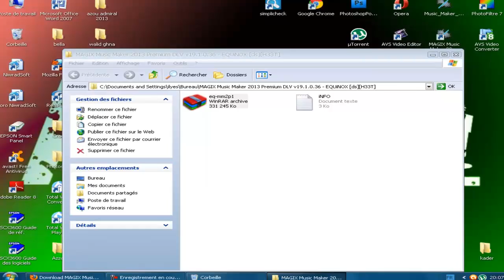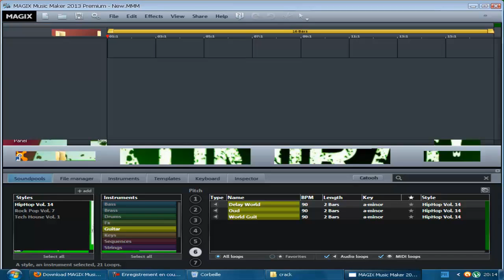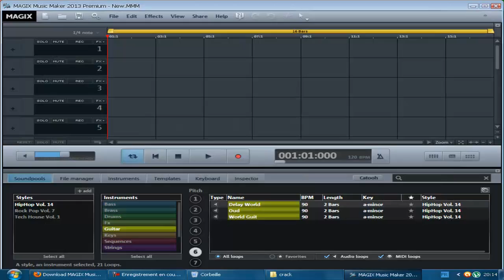★Tuto ★ | Comment Telecharger,Installer,Craker MAGIX Music Maker 2013 Premium AZOU ADMIRAL.mp4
[TUTO] Je vais vous montrer comment télécharger, Installer & cracker MAGIX music maker 2013

abonné vs et merci...